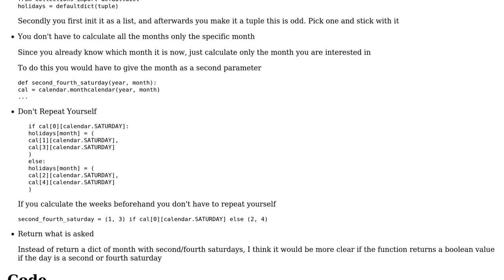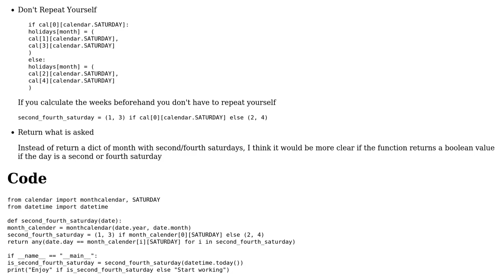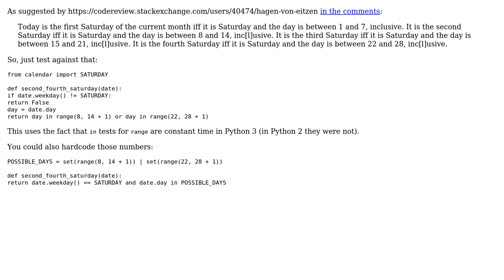Code Review: Testing whether today is the second or fourth Saturday of the month (2 Solutions!!)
Code Review: Testing whether today is the second or fourth Saturday of the month

With thanks & praise to God, and with thanks to the many people who have made this project possible! | Content (except music & images) licensed under CC BY-SA | Music | Images & others | With thanks to user Rahul Patel user Ludisposed user Graipher user 200_success and the Stack Exchange Network Trademarks are property of their respective owners. You are responsible for your own actions.